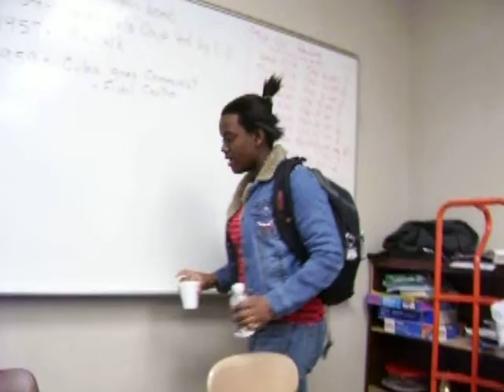valerie's performance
we were at lunch and she just started talking about diarrhea and gangs and this is what the conversation went like